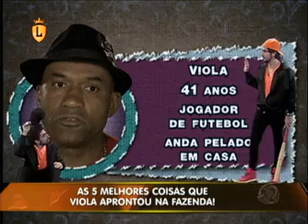Assista aos cinco melhores momentos de Viola na Fazenda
Marcos Mion mostrou os cinco melhores momentos do ex-peão.